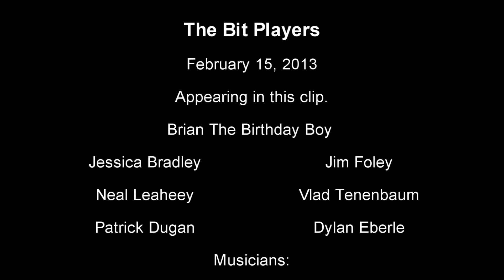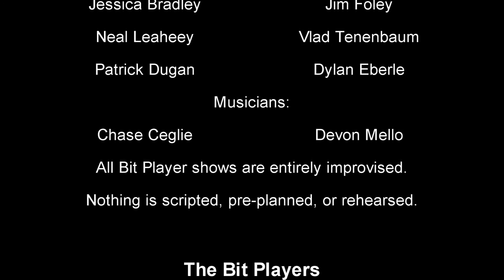Bit Players - Serenade "Brian's 60th Birthday"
Serenade -- An audience member(s) is/are brought on stage, interviewed and then a song is improvised on the spot about that person or people to the tune of "My Girl".

The Bit Players present live improv comedy EVERY Friday & Saturday at 8PM at the Firehouse Theater, 4 Equality Park Place, Newport, RI 02840. The show is always BYOB!

AWARDS
"Best Comedy Night" - The Providence Phoenix
"Comedy Troupe of the Year" - Motif Magazine